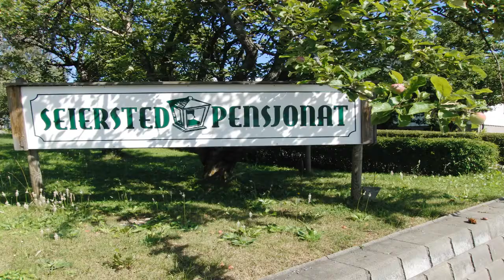Seiersted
Seiersted er et rimelig pensjonat i Hamar.  Gåavstand til sentrum.
Bo godt og billig i Hamar på sSeiersted pensjonat.